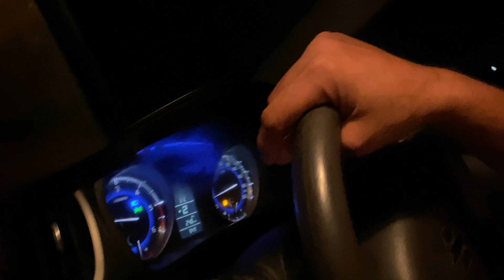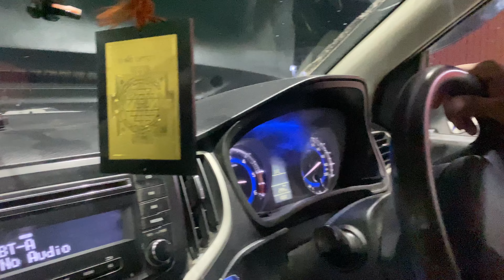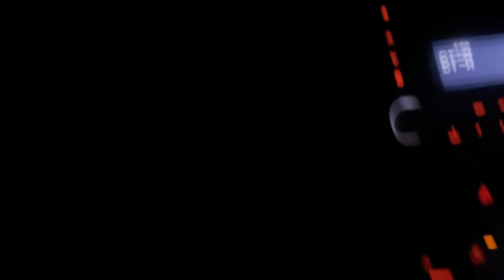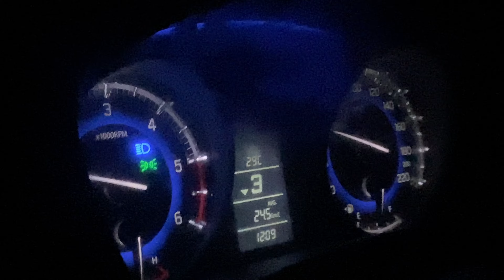आज में चुप बैठी थी मुझे पता थे ये गलती करेंगे 🤔rajnirathee